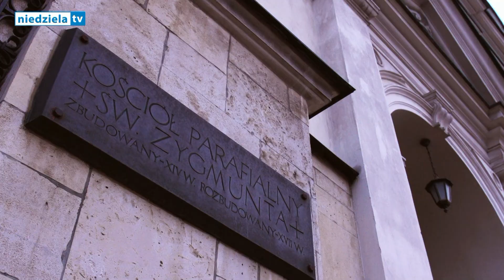Scena „Zygmunt” proponuje w grudniu...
Przy parafii pw. św. Zygmunta w Częstochowie działa scena teatralno-koncertowa „Zygmunt”. Michał Pelc, koordynator działań artystycznych opowiada o najbliższych planach,  o tym, co będzie się działo na scenie w grudniu br.